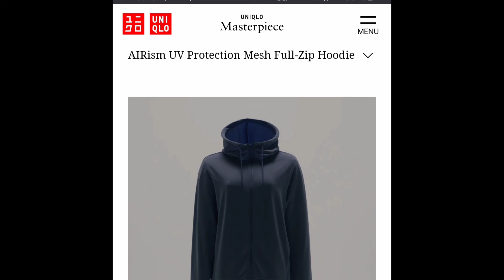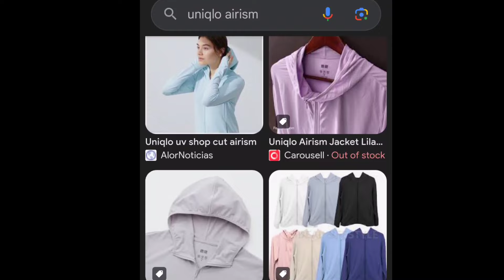職員逼我剝衫！日本生活荒謬體驗（1）